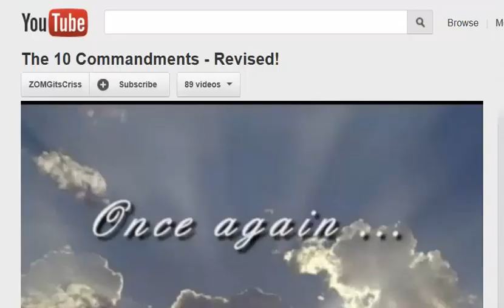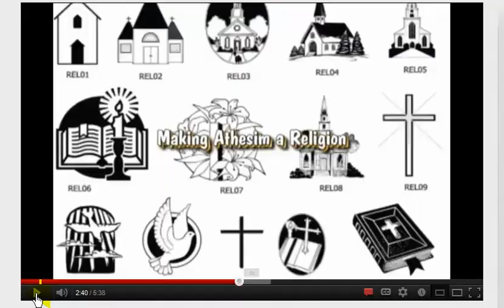We watch her legs we do not hear her words